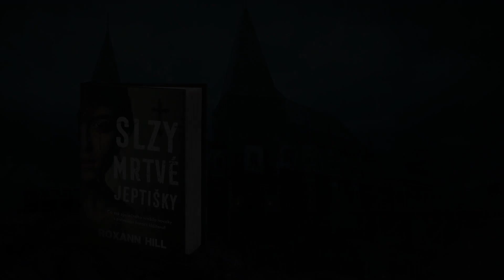Pozdrav od autorky série Steinbachová a Wagner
Sérii Steinbachová a Wagner uvedla kniha Ráj mrtvých dětí a nyní jsme se dočkali dalšího dílu Slzy mrtvé jeptišky. Co by chtěla jejich autorka Roxann Hill vzkázat českým čtenářům?